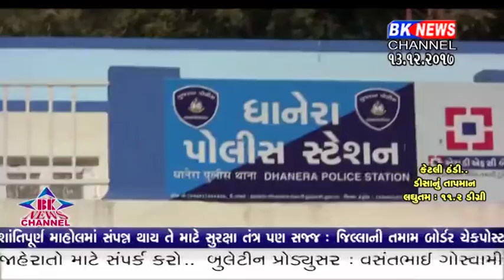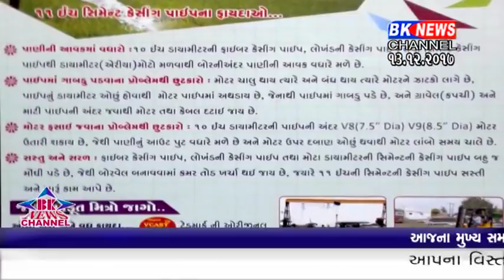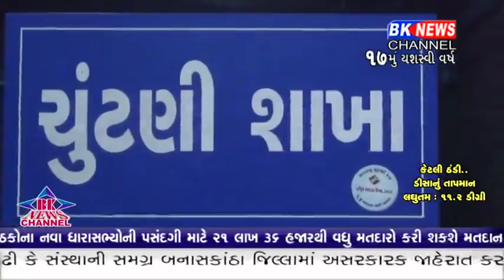13 12 2017